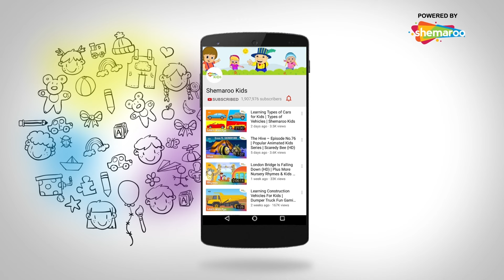Hathi Aaya (हाथी आया) | Rhymes for Kids | Shemaroo Kids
Shemaroo Kids presents to you popular nursery rhyme ‘Haathi Aaya’. This musical rhyme is about a gigantic elephant describing how it is of extreme fondness to people.

This Hindi nursery rhyme is popular among all kids. The fun music and the colourful animation add to the video. Enhance your kid’s Hindi language, numbers and encourage them to embrace Indian culture even better.